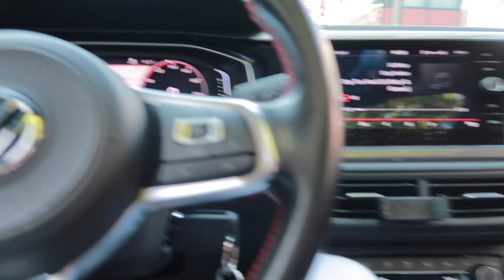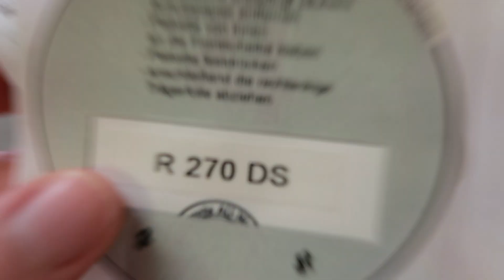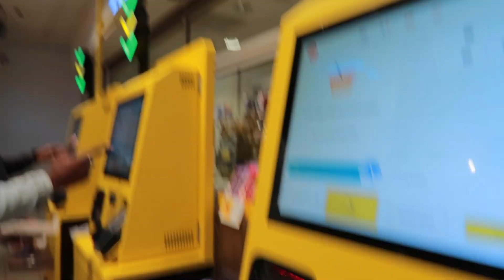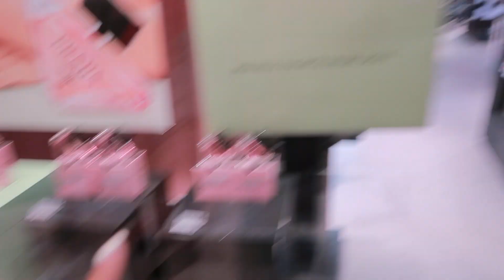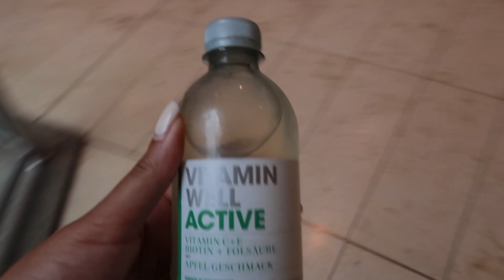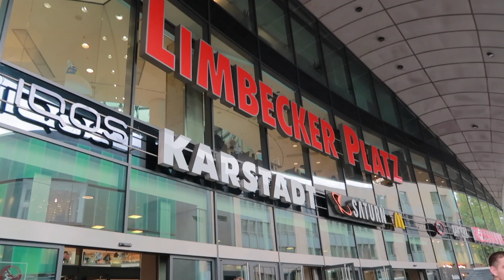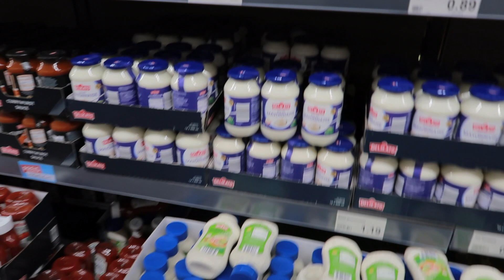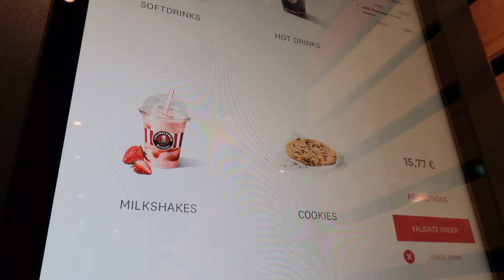Roadtrippen naar Duitsland met familie uit Suriname - Vlog 35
Duitsland is een land waar je uitgebreid & goedkoop kan shoppen. DAAROM gaan wij een dagje de grens over met z’n allen. Mijn 2 nichten uit Suriname zijn met vakantie in Nederland en dan is het natuurlijk heel erg leuk om verder met de auto te reizen. But first moeten wij een groene milieusticker fixen, zodat wij geen boete bij de grens krijgen. Iets wat Dylan ff regelt bij het GWK kantoor in Haarlem. Een heel avontuur vol lopen, kopen & zien. Kijk je ook mee?

Tech
⧽ Vlog camera: Canon PowerShot G7 X Mark ll

Muziek
⧽ Achtergrond: Artlist + Motion Array

Afbeelding
⧽ Plaatjes: Motion Array
⧽ Logo: Canva

x,

Faryel